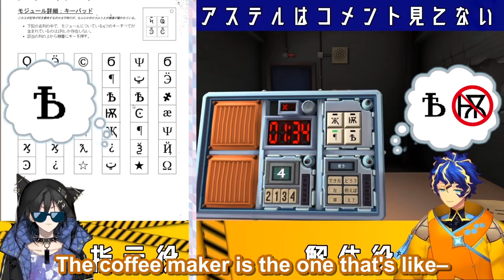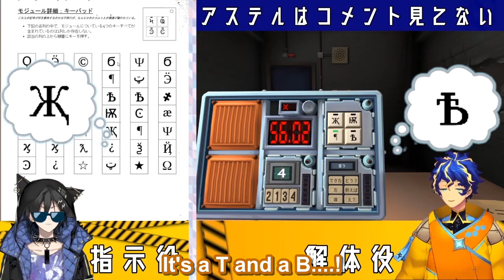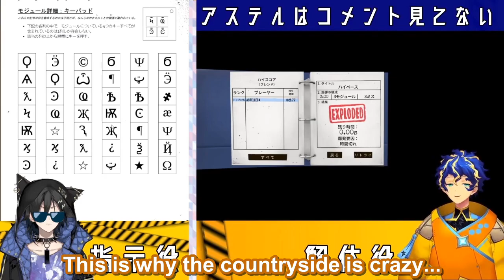[ENGSUB] Astel and Izuru's Bomb Defusing Chaos | Stream Highlights [Holostars]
Astel and Izuru try to defuse a bomb in Keep Talking and Nobody Explodes but trouble happens when they encounter a difference in their perspective on coffee makers during real head empty hours.
Holostars is the male-focused equivalent of Hololive, made by the same company. They currently have two generations of Holostars talents, composed of a total of 9 boys.

Holostars boys don't get the recognition that they deserve, despite them being all talented individuals.

⊛Astel Leda (2nd Gen. Holostars)

🎸Kanade Izuru (1st Gen. Holostars)

Stream Source:
12/14/2019
【爆弾解体】先輩と後輩は爆弾を解体できるのか！？！【ホロスターズ】
If there are any mistakes please let me know either through the comments or through DM!
You can also find more frequent translated uploads on my twitter